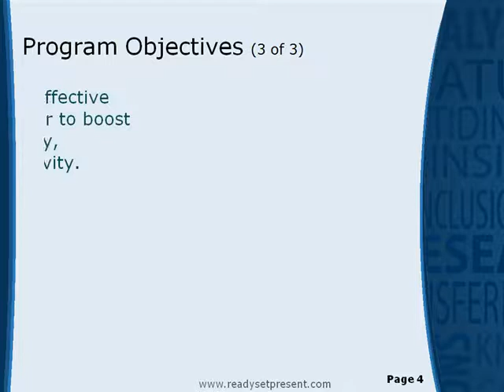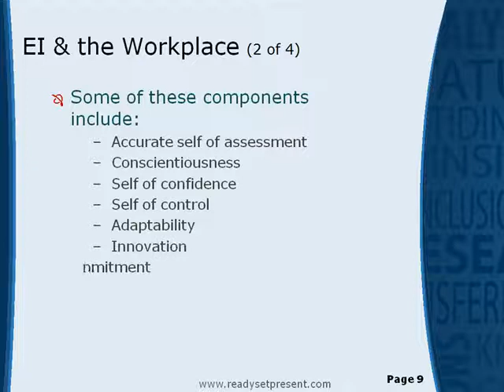Emotional Intelligence PowerPoint Content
An increasing amount of studies have demonstrated that emotional intelligence is essential for workplace success.  Understand its relationship within the workplace and get tips on how to implement emotionally intelligent practices in your company with this PowerPoint.  Emotional Intelligence PowerPoint Presentation Content slides include topics such as: 6 points on the importance of Emotional Intelligence in the workplace, 6 points on the difference between Emotional Intelligence and IQ, 5 Major categories of EI, 9 tips to improve your emotional intelligence, 13 points on the relationship between EI, Leadership, & Retention, 12 points on EI and Hiring Decisions, 5 slides on the Sales Implications of EI, 5 points on EI and Negotiation, 8 points on EI and Organizational change, 7 points on EI and Decision making, 7 points on EI and mentorships, 11 points on group emotional intelligence, 4 points on the future of EI, 5 slides for final action steps, and much more.  Once purchased, download instructions will be sent to you via email. (PC and MAC Compatible).